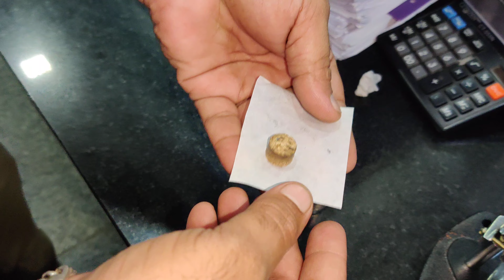HAMCO Bomb calorimeter sample preparation